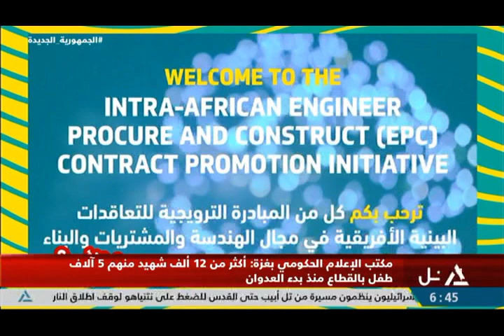مصر فى اسبوع 17-11-2023